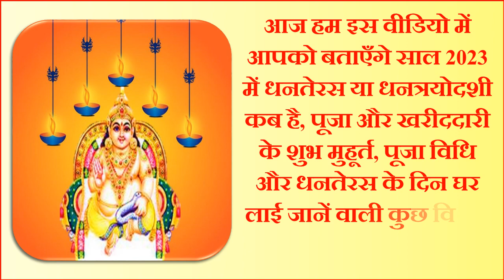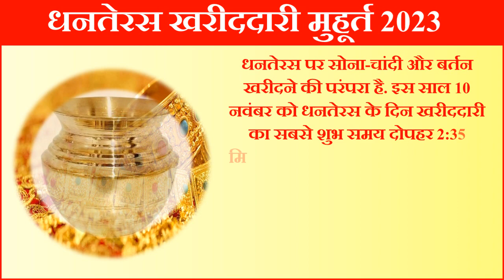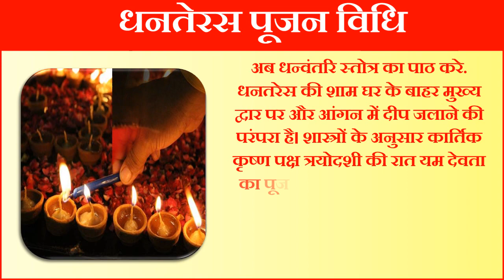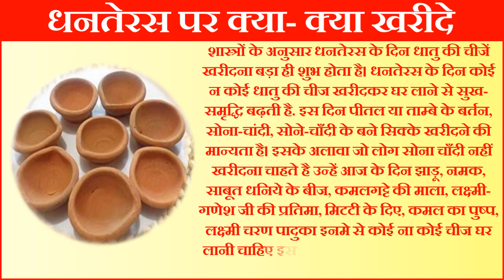Dhanteras Kab Hai 10 Ya 11 November 2023 | Dhanteras 2023 Date Time | धनतेरस खरीददारी मुहूर्त 2023